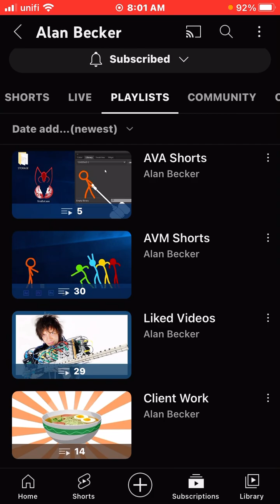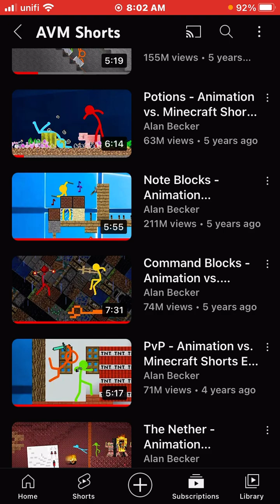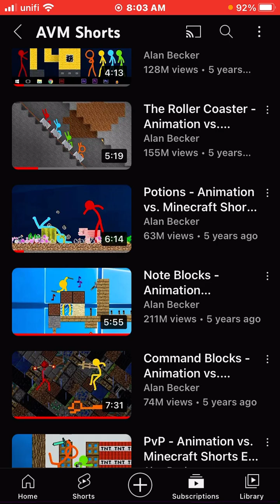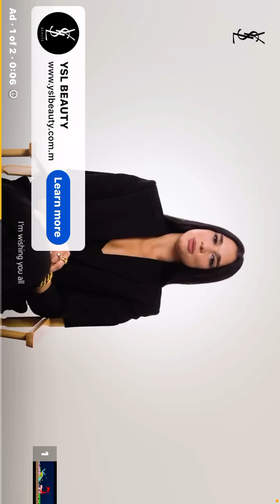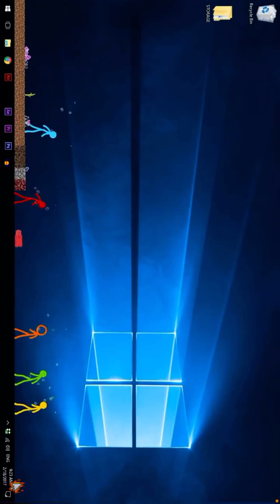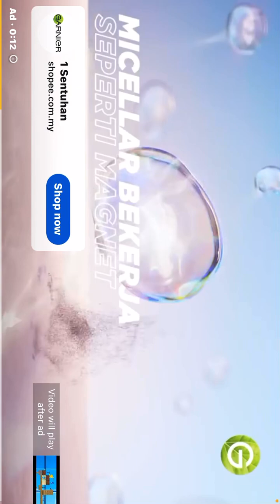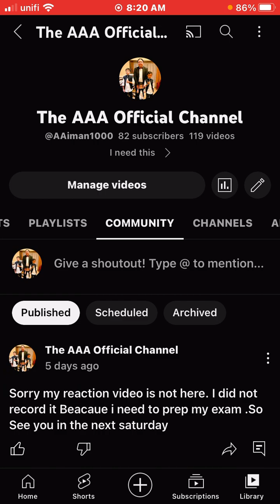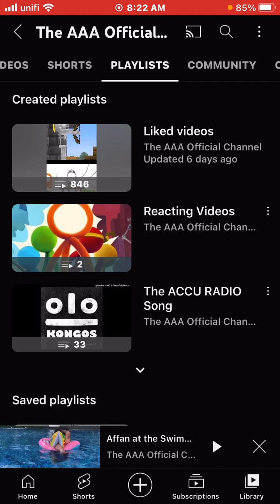Reacting 3 episode of Animation vs Minecraft